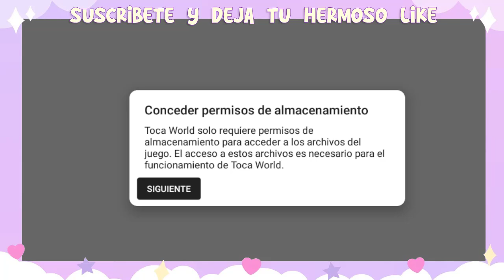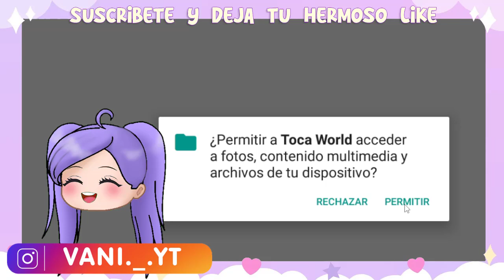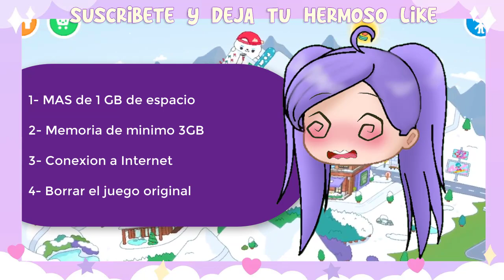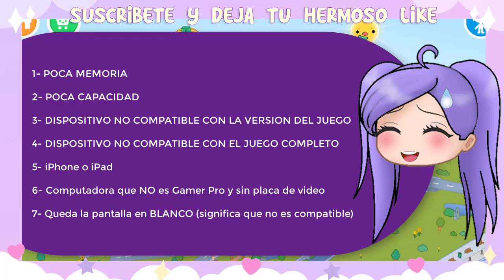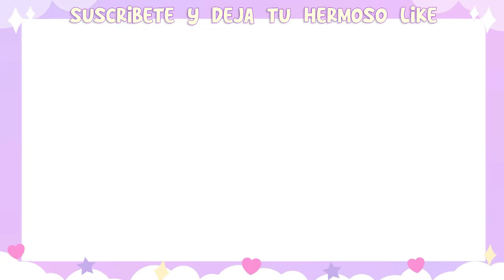ACTUALIZACION JUEGO COMPLETO GRATIS - TOCA LIFE WORLD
En esta ocasion te enseño como tener la nueva version de TOCA BOCA completamente GRATIS

A los interesados: dejen comentarios sobre videos de TOCA BOCA que les gustaría ver.// To those interested: leave comments on TOCA LIFE WORLD videos that you would like to see.

★ Videos recomendados !★